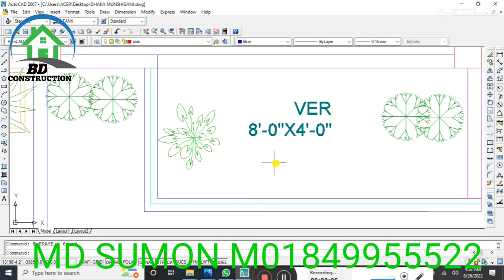অল্প জায়গার মধ্যে রাজকীয় ত্রিপলেক্স বাড়ির ডিজাইন||লোকেশন টাংগাইল মির্জাপুর BD-CONSTRUCTION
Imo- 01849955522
Office Address :
1 Number Office : H39, Road-18, Nikunja-2, Khilkhet, Dhaka-1229.
2 Number office : Poduar Bazar Bissorode Comilla
3 Number Office : Nangolkot Lotus Sottor, Nangolkot